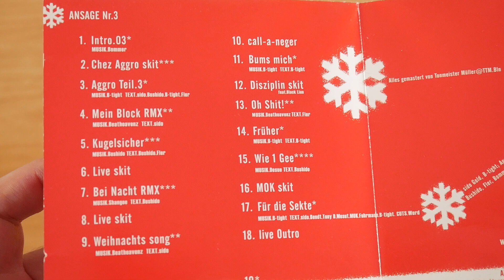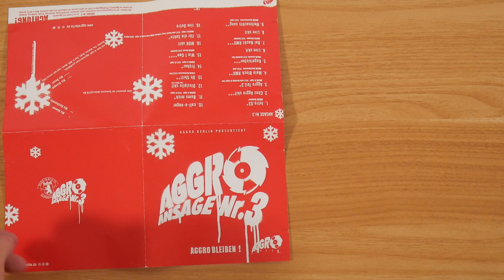Aggro Berlin - Aggro Ansage Nr. 3 CD Unboxing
In diesem Video zeige ich euch Aggro Ansage Nr. 3 von Aggro Berlin.
► Hier könnt ihr den Sampler kaufen:
Mehr von Aggro Berlin

► ALBUM INFOS
Aggro Berlin - Aggro Ansage Nr. 3
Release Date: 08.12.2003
Kaufpreis: ?

Aggro Ansage Nr. 3 Tracklist:
01. Intro
02. Chez Aggro Skit
03. Aggro Teil 3
04. Mein Block RMX
05. Kugelsicher
06. Live Skit
07. Bei Nacht RMX
08. Live Skit
09. Weihnachts Song
10. Call-A-N*ger
11. B*ms mich!
12. Disziplin Skit
13. Oh Sh*t
14. Früher
15. Wie 1 Gee
16. MOK Skit
17. Für die Sekte
18. Live Outro

Aggro Ansage Nr. 3 Info:
Der Sampler von Aggro Berlin erschien am 08. Dezember 2003 über Aggro Berlin.

Wenn Du meine Arbeit unterstützen möchtest, dann kaufe Deine Sachen bitte über diese Links - Danke!mr